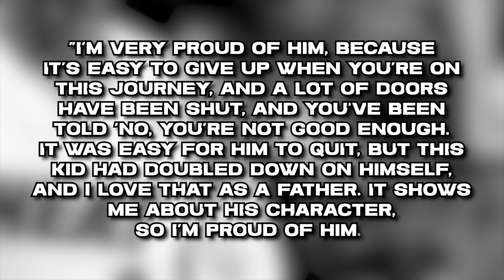The Scary Truth Behind Dwyane Wade's Son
From those epic NBA Finals battles to that unforgettable one-legged three-pointer, D-Wade etched his name into the books of basketball history. But as we delve into today's video, we're confronted with a truth that's both intriguing and, I must admit, unsettling. The Scary Truth Behind Dwyane Wade's Son is about to grip you, captivate you, and quite possibly leave you stunned. Trust me, you'll want to stick around till the very end to grasp its full gravity.

The journey to NBA stardom is often portrayed as a glorious one, filled with shining moments and triumphant victories. However, beneath the surface, lies a different reality, a path lined with trials, sacrifices, and immense pressure. And that brings us to the chilling tale we have in store for you today.

We're here to shed light on an aspect of Dwyane Wade's legacy that has been flying under the radar. You may have heard of his son, Zaire Wade, who made waves on the court back at Sierra Canyon.  Zaire made his mark on the court at Sierra Canyon not too long ago, showcasing flashes of potential that instantly drew parallels to his father's game. But as of recent times, it seems like he's slipped out of the spotlight.

Sure, he did spend some time in the G-League, showing flashes of potential and skill, and then embarked on a basketball journey to Africa. But why is it that his story isn't making headlines like it should? Now, don't even think about clicking away, because we're just getting started. The twists and turns in this tale are enough to keep you on the edge of your seat until the very last second.